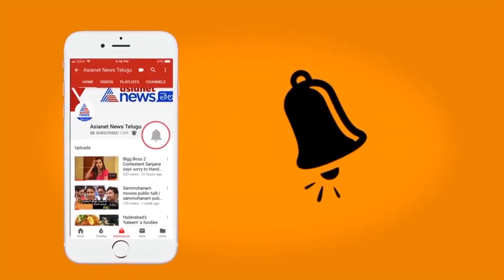INDvsNZ || World Cup 2019: Why the teams are not able to get runs in last 10 overs?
INDvsNZ || WorldCup2019: Why the teams are not able to get runs in last 10 overs?